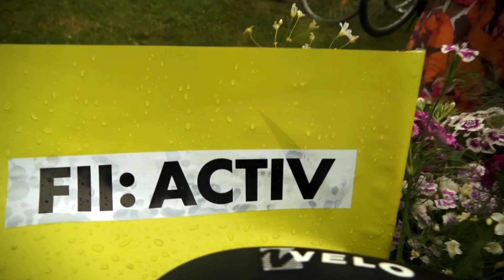Roaba de cultura